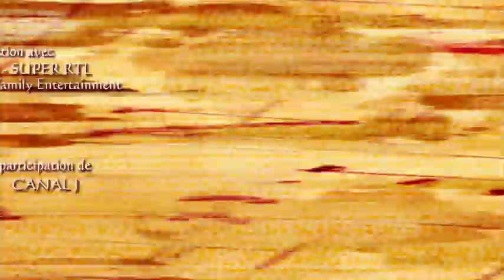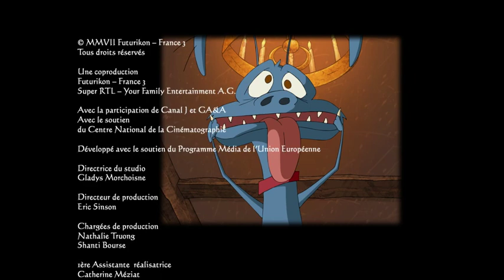Chasseurs de dragons : À la page (S02 - Ep44)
Chasseurs de dragons : 🐉 À la page 🔥 (Saison 02 - Épisode 44)

La science de Gwizdo, concentrée dans son Dragonomikon, permet à Lian-Chu de triompher d’un dragon aux dépens des frères Forestall. Ces derniers décident alors de voler ce précieux livre et, comme ils ne savent pas lire, de kidnapper Gwizdo avec ! Le rapt intervient juste après une dispute entre Gwizdo et Lian-Chu, provoquée par Balbadur, un riche commerçant ne désirant engager que ce dernier pour une chasse aux dragons. C’est pour cette raison qu’à l’auberge tout le monde croit à un départ volontaire de Gwizdo. Le lendemain, Lian-Chu, attristé, s’engage sur la piste d’un dragon avec son  nouveau commanditaire et patron. Mais rapidement, c’est celle de Gwizdo et des frères Forestall qu’il va suivre…